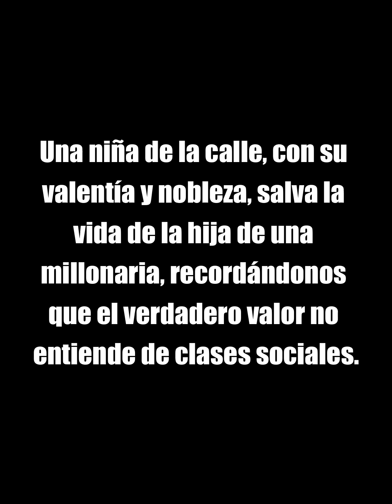Esta niña de la calle salva la vida de la hija de una millonaria